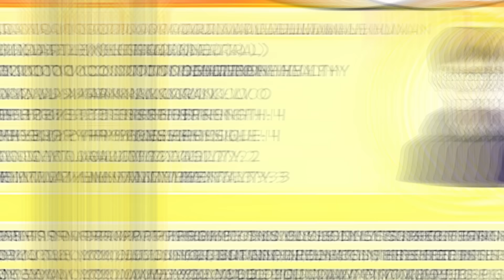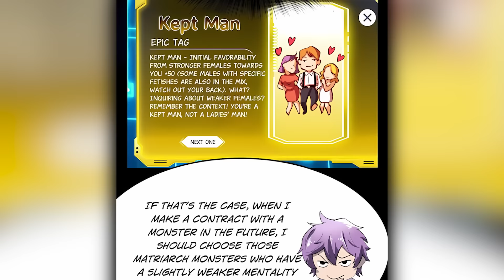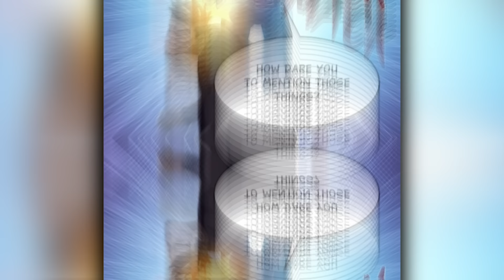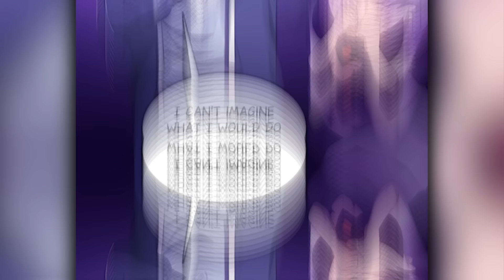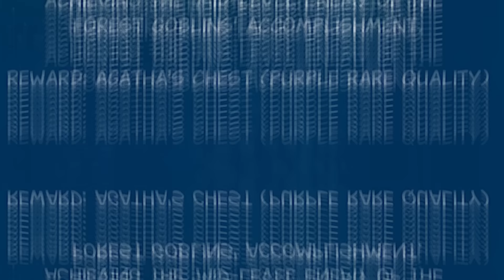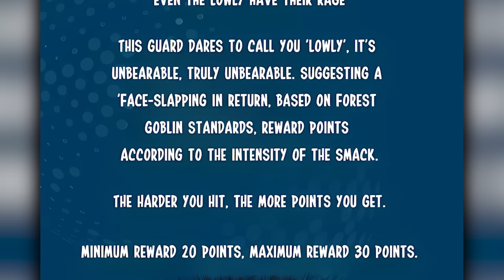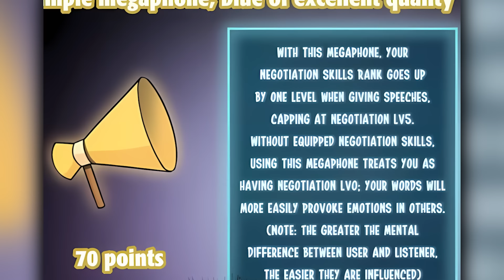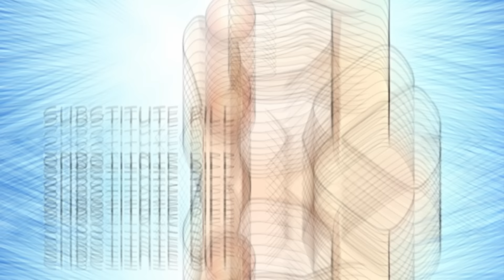All the Strong Monster Girls and Even the Goddesses Are Crazy About This MC! - Manhwa Recap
I Don't Own The Manhwa/Artwork/Comic. This Video Is Not Meant To Infringe Any Of The Copyrights. This Is For People's Enjoyment Only.